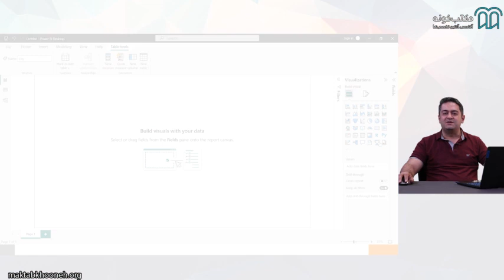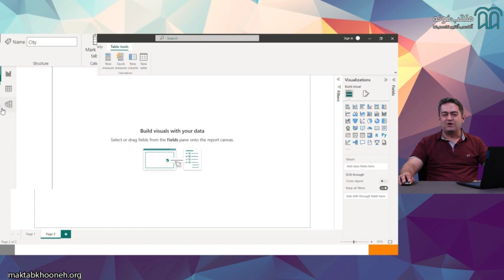آموزش هوش تجاری با Power BI قسمت ۳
دوره آموزشی هوش تجاری با Power BI یک برنامه جامع است که بر توسعه مهارت در تجزیه‌وتحلیل داده‌ها، تجسم و گزارش دهی با استفاده از ابزار Power BI تمرکز دارد. شرکت‌کنندگان یاد خواهند گرفت که چگونه به منابع داده‌های مختلف متصل شوند، داده‌ها را تبدیل و پاک‌سازی کرده، داشبوردها و گزارش‌های تعاملی ایجاد کنند و بینش‌های خود را با سهامداران به اشتراک بگذارند.

استاد: محمد قاهری

برای مشاهده آموزش هوش تجاری با Power BI در مکتب‌خونه از طریق لینک‌ زیر وارد شوید